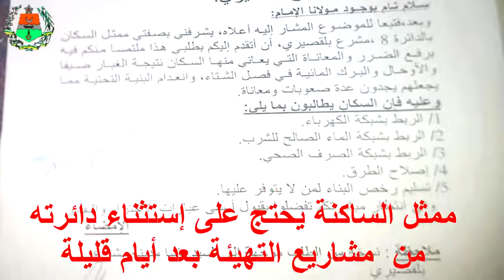حي النسيم - بلقصيري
مشكل البنية التحتية بحي النسيم و حي عبد الخالق 1-2